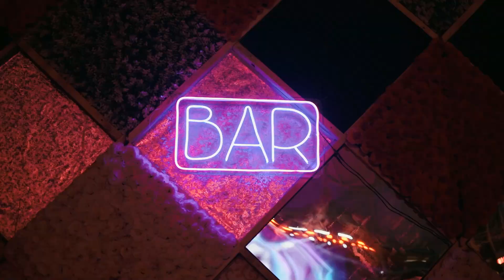Bhavesh x Simran || Engagement Film